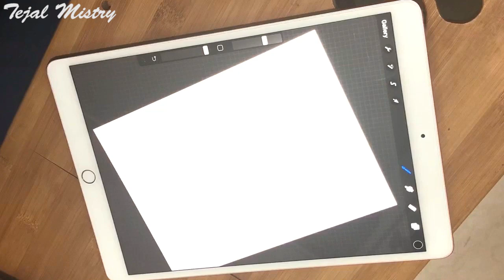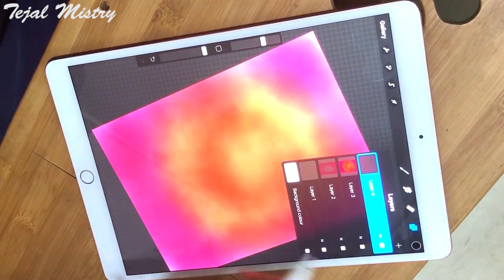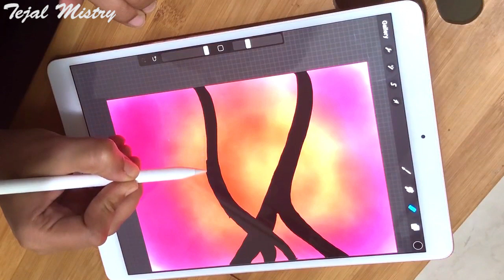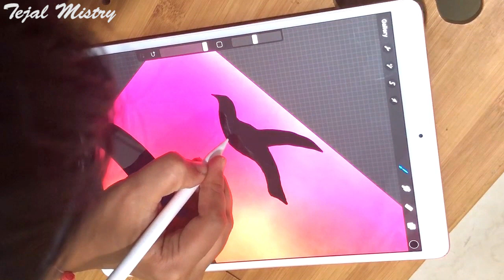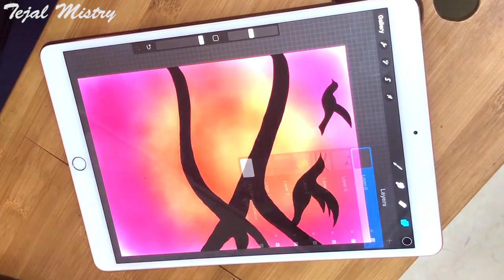Silhouette Drawing and Bird Painting in iPad Pro with Apple Pencil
Also watch How to draw a tree step by step with iPad Pro and Apple pencil